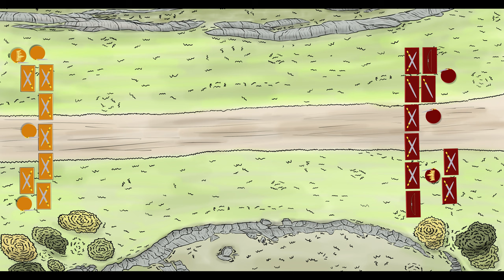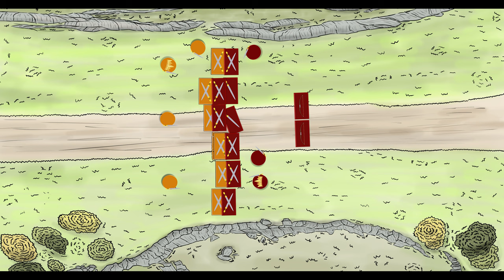Messenian War 743 BCE - Sparta vs Messenia animated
Episode 2: The Spartan war machine (season 1)

In season 1 we mostly cover the rise of different influential city states from which some will grow into large empires. It is still early days in the European theatre and for now the different city states on the Greek mainland squabble with each other over more power, influence and fertile land.

The city state of Sparta within the region of Laconia has set its sights on the lush green lands of its neighbour Messenia. What happened next was a long conflict in which the Spartans invaded their neighbour. Would they be succesful?